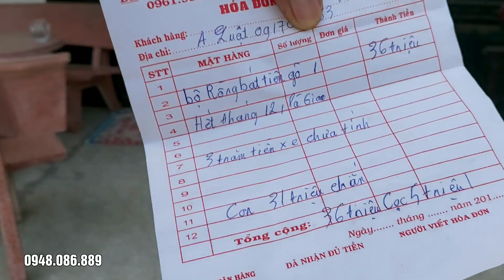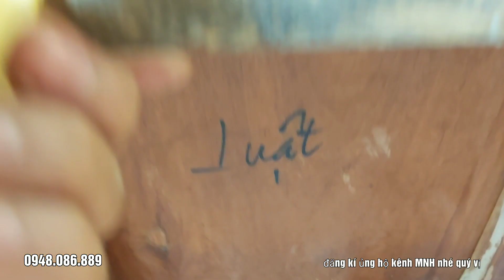Bàn giao tới tận nhà cho KH / bộ ghế Bát Tiên gỗ Gõ Đỏ cột 12 Quá Đẹp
⭕️  MỘC NAM HUY với kinh nghiệm 20 năm trong ngành Sản Xuất và Phân Phối các sản phẩm Đồ Gỗ Nội Thất ở HỐ NAI , BIÊN HÒA, ĐỒNG NAI, với UY TÍN đã được xây đắp qua THỜI GIAN và sự TIN TƯỞNG của Khách Hàng gần xa, các sản phẩm chúng tôi đều áp dụng chính sách BẢO HÀNH từ 2 tới 5 năm đi kèm chính sách GIAO HÀNG MIỄN PHÍ tới 30km,,

☎dt      : 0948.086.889 ( có dùng zalo )  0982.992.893

⛺Đc : 570 tổ 5 ấp Ngũ Phúc _ Hố Nai 3 _Trảng Bom _ tỉnh Đồng NAI ( bên hông nhà thờ Ngũ Phúc đi vào 600m )

👉👉.. Xin hãy Lưu ý các sản phẩm của Mộc Nam Huy đều được miễn phí vận chuyển và lắp ráp trong phạm vi 30km tính từ xưởng, ngoài 30km chúng tôi tính phí theo cước vận tải thông thường do các Sản Phẩm chúng tôi đã CÔNG KHAI đúng giá sản xuất nên các bạn hãy cân đối trước khi có nhu cầu mua khi ở quá xa và chúng tôi cũng không bớt giá nhé, Trân Trọng